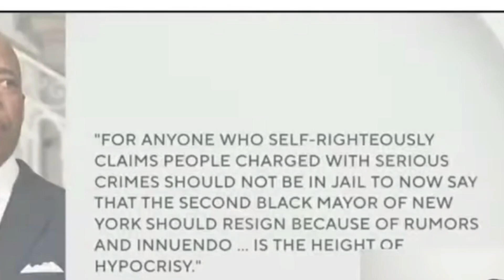DEMOCRATS TURN ON MAYOR ERIC ADAMS AS HE GETS INDICTED AND RAIDED ON FEDERAL CHARGES!!